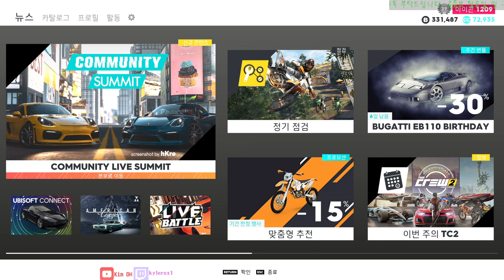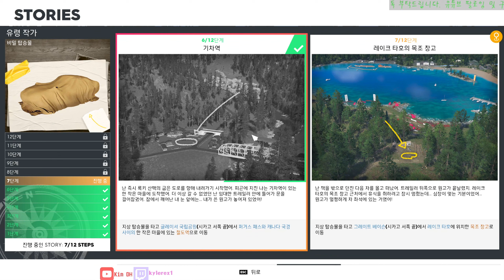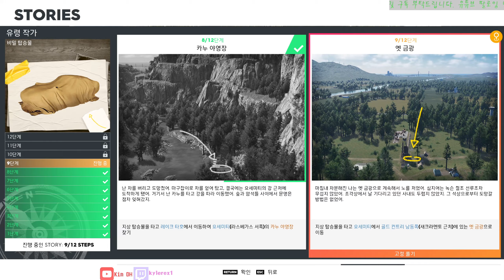[FHD]The crew2 ~S5: American Legends #14~